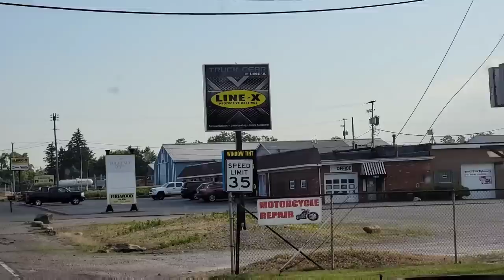I DIDN'T EXPECT THIS IT CAME OUT OF NOWHERE | THINGS HAVE CHANGED FAST!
COME SEE US AT THE 2023 KOHLER POWERED LLSC👇🏻
LAWN AND LANDSCAPE SOCIETY CONFERENCE!

TRAILER JACK ATTACHMENT